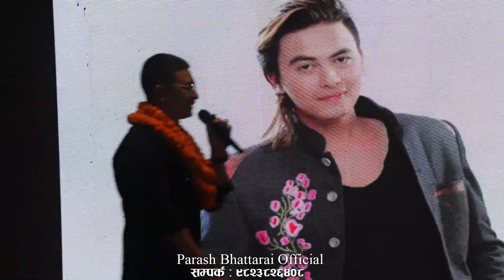पल शाह चितवन आइपुगे,उन्ले रबिलाई जिताउन गरे चितवनबासिलाई गुमाउरो पारामा यसरी अपिल paul,rabi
Edit: Parash bhattarai
Camera : Parash bhattarai
Producer: Parash bhattarai